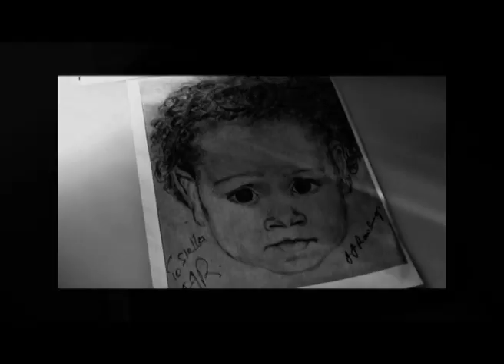A LEGEND GOES HOME: How Ghana bade farewell to Ft. Lt. Jerry John Rawlings